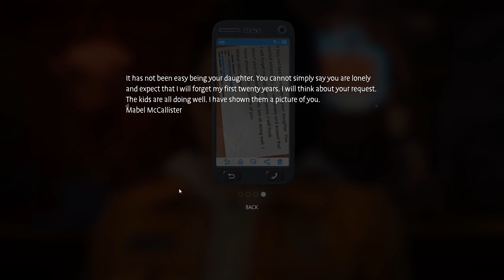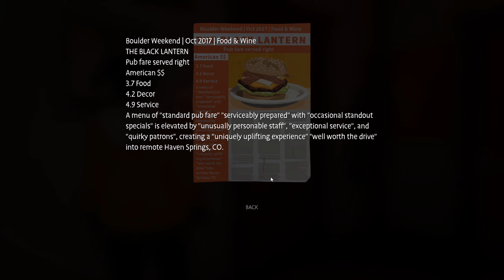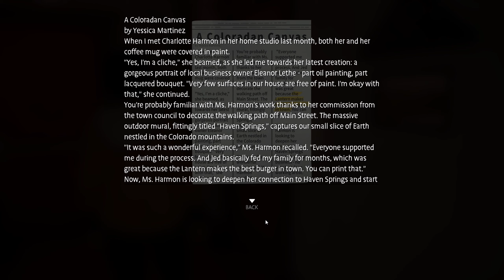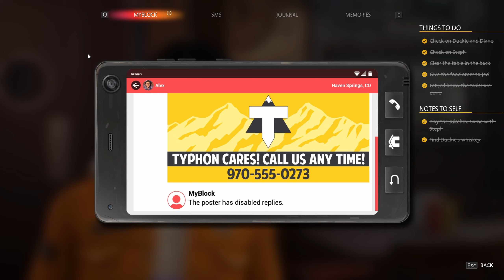REFLECTIN ON LIFE // Life is Strange: True Colors #04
Life Is Strange: True Colors is a graphic adventure video game developed by Deck Nine and published by Square Enix's European subsidiary. It was released in its entirety on 10 September 2021 for Microsoft Windows, PlayStation 4, PlayStation 5, Xbox One, Xbox Series X/S, Stadia, and will be released at a later date for Nintendo Switch. It is the fifth installment in the Life Is Strange series, and the third mainline game, succeeding Life Is Strange 2. The plot focuses on Alex Chen, a young woman who can experience the emotions of others, as she tries to solve a mystery...